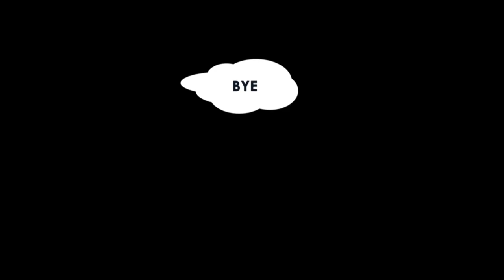PO-32 NEW SUPER PACK is READY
Select this level "NEW PO-32 Tonic Pack"
In this video I demonstrated its capabilities. But this is not all. I will also send you my OLD pack аnd in January I'll send SAMPLE PACK for po-33. And of course I will send STICKER PACK.
If you want to get only one sound pack, you can choose $5 level and write to me. Thank you all for support 🤜🔥🤛

Jovi Diepa
Chip Dickerson
petr pazyna
Amos Dixon
Sliceberg
Peter Bragg